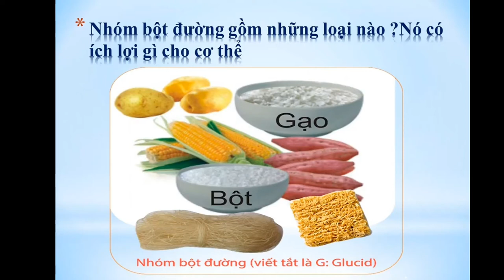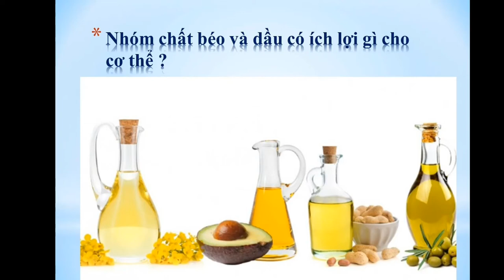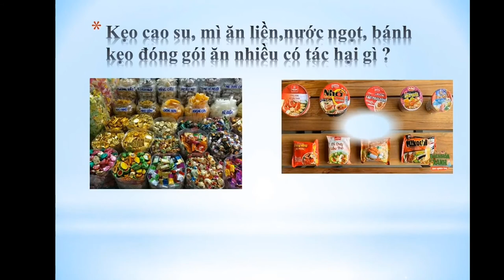TIẾT DẠY ONLINE CHẾ ĐỘ DINH DƯỠNG TRONG MÙA DỊCH- 5-6 TUỔI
CÔ PHẠM THỊ HẠNH M SAO MAI MẠO KHÊ ĐÔNG TRIỀU QUẢNG NINH